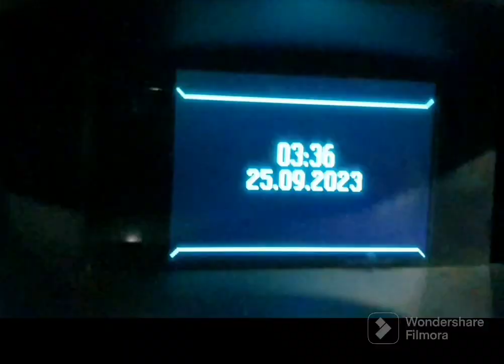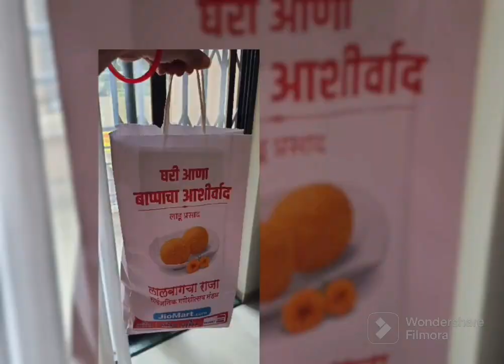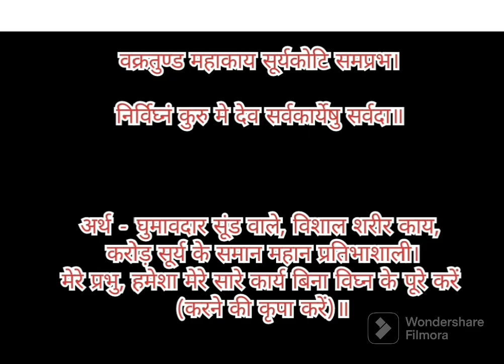My Wish fulfilled today😍🙏🏼Ganpati Bappa Morya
Ganpati Mahotsav Vlog, Mumbai 2023

Experience the Magic of Lalbaugcha Raja 2023 Mumbai
My Wish fulfilled today😍